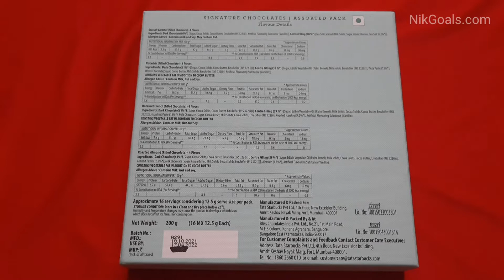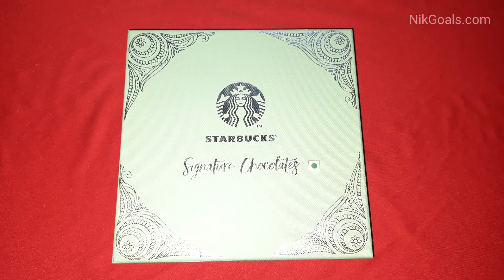Starbucks Signature Chocolates | Starbucks Chocolates Review | Diwali Chocolate Gift Box | NikGoals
Get to know about our experience with Starbucks Signature Chocolates